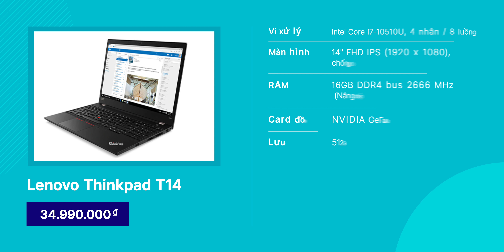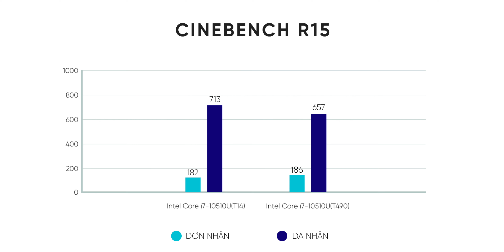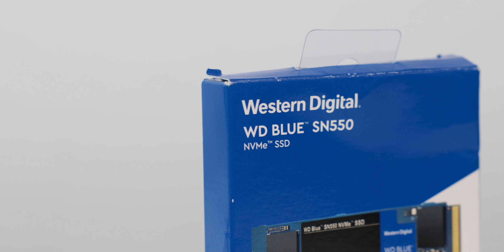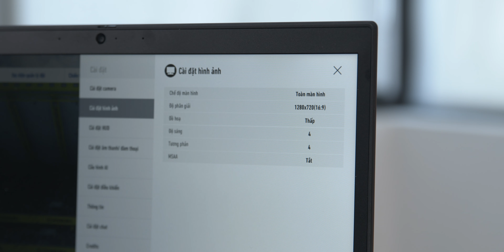Đánh giá nhanh THINKPAD T14: Mạnh mẽ và cao cấp!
ThinkPad T14 là thế hệ tiếp theo của dòng laptop doanh nhân ThinkPad T490. Năm nay Lenovo đã có sự phá cách trong cách đặt tên sản phẩm của mình, tuy nhiên điều đó có đi kèm với sự thay đổi trong thiết kế và cấu hình? Cùng làm rõ trong video đánh giá ThinkPad T14 của ThinkPro.
CS1: 105/562 đường Láng, Đống Đa, Hà Nội
CS2: 62 Duy Tân, F15, Q Phú Nhuận, TP HCM
CS3: 69 Phố Vọng, Hai Bà Trưng, Hà Nội